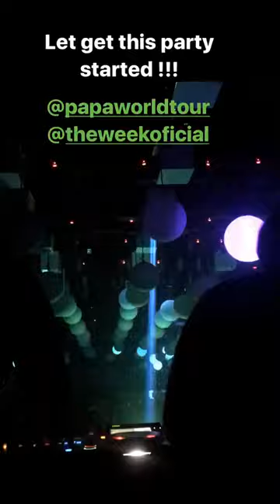ELIAD COHEN @ELIAD_COHEN INSTAGRAM STORIES COMPILATION 21 JUNIO 2017